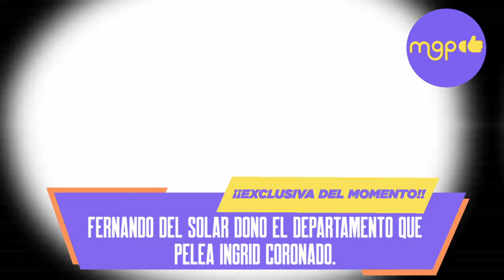Fernando del Solar DONO el departamento que pelea Ingrid Coronado.